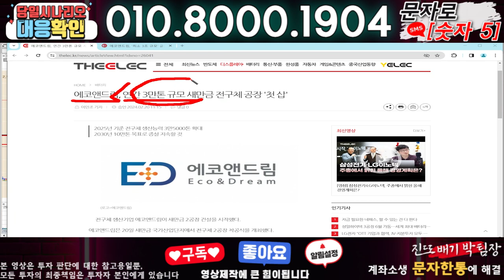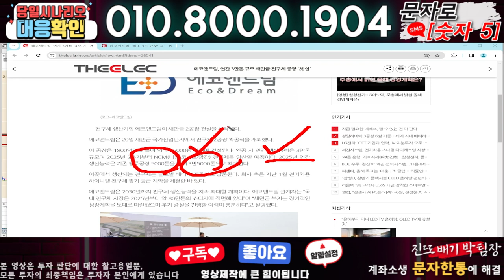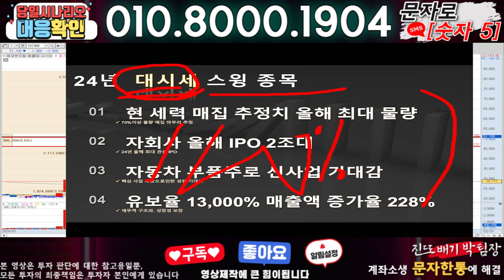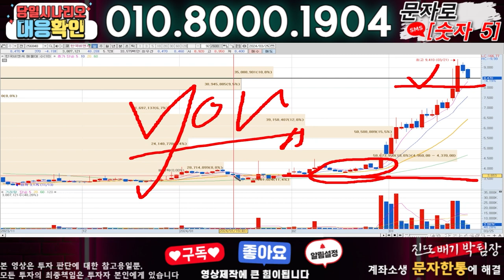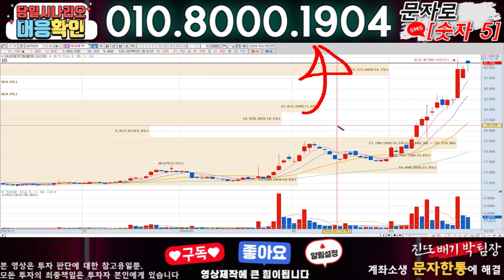에코앤드림 ) 3분전 기습속보-공식입장발표!! 무슨일인가?